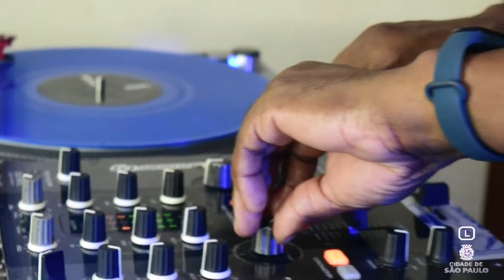Quelynah Projeto Soul Diva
Quelynah é uma cantora e compositora de São Paulo.
Ela é pioneira no conceito R&B no cenário nacional,tendo feito shows no Brasil e no exterior.
Um show de música pop com um toque intimista de Soul que conta com a discotecagem de DJ.
Seu show  inclui regravações de: Laddy Zu,Claudio Zoli.